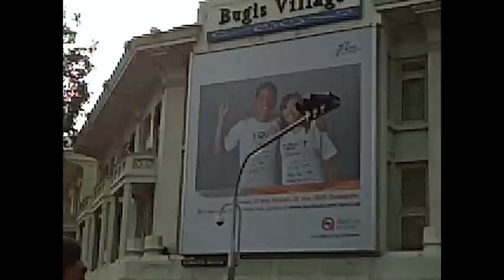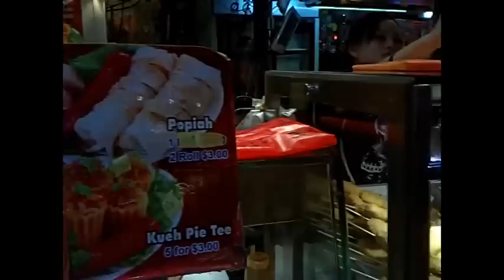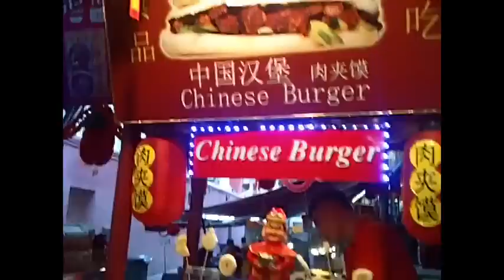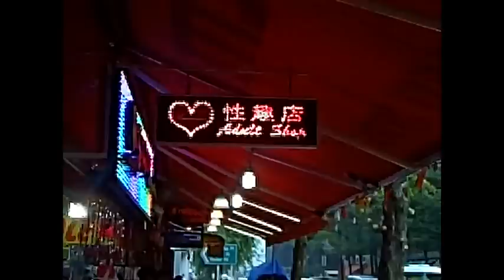sonny boy adventures episode 6.